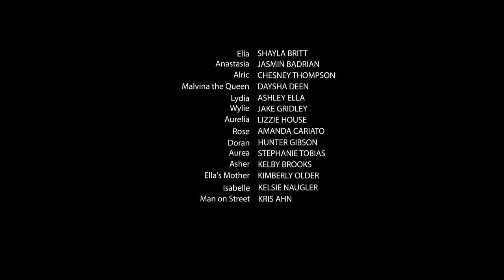The Killing Game | Episode 2 - "Unraveling" | Original Web Series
Who are the chosen ones?

Director/Writer/Producer: Shayla Britt
Writer/Producer: Ashley Ella
Writer/Producer: Jasmin Badrian
Director of Photography: Manuel Quintanilla
Editor: Madison Meyer
Production Assistants: Aika Greenidge, Kris Ahn, Kelby Brooks and Lizzie House
Musical Director: Cody McKenna
Costume/Hair& Makeup Designer: Kelsie Naugler
Crew: Stephanie Tobias, Shanyn McFadden, Ashley Ella, Shayla Britt, Jasmin Badrian and Carlos Camacho
Special Thanks to Kimberly Older and Linda Larson

Cast:
Shayla Britt - Ella
Jasmin Badrian - Anastasia
Chesney Thompson - Alric
Daysha Deen - Malvina the Queen
Ashley Ella - Lydia
Lizzie House - Aurelia
Jake Gridley - Wylie
Amanda Cariato - Rose
Hunter Gibson - Doran
Stephanie Tobias - Aurea
Kelby Brooks - Asher
Remintyn Chase - Peyton
Kelsie Naugler - Isabelle
Kimberly Older - Ella's Mother
Kris Ahn - Man on street